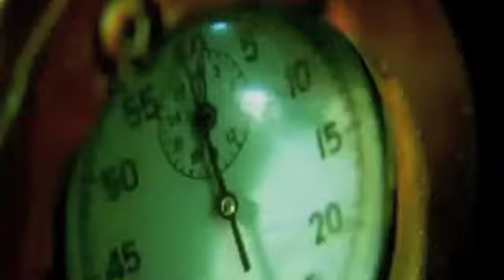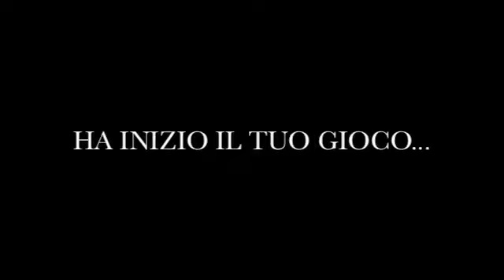Gerry ha inizio il tuo gioco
As Pralungo Calcio